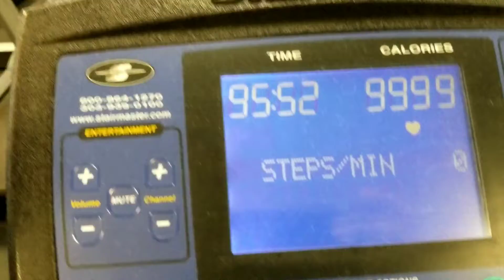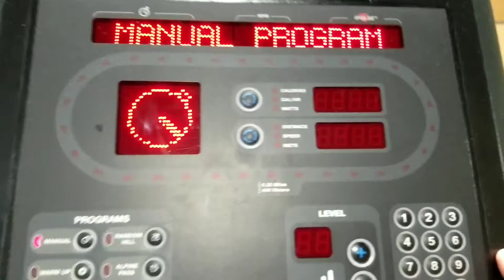BDS Lifestyle Reset: Day 597 - Making An Impact